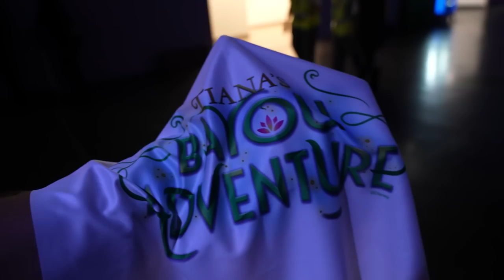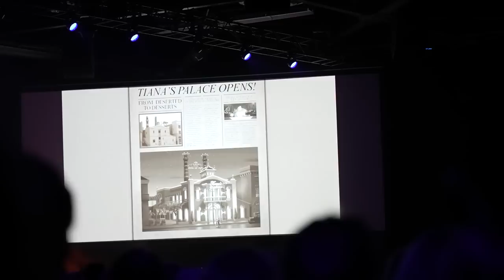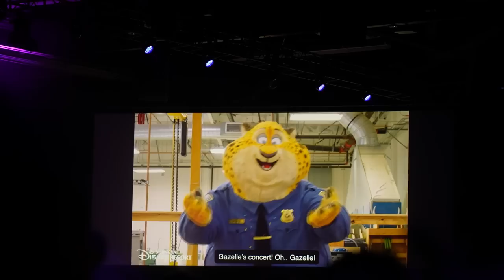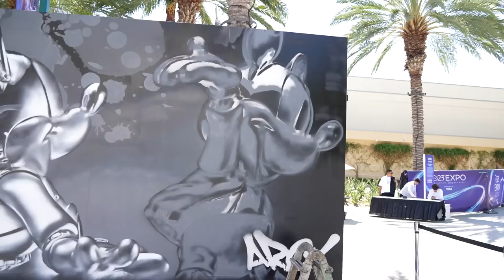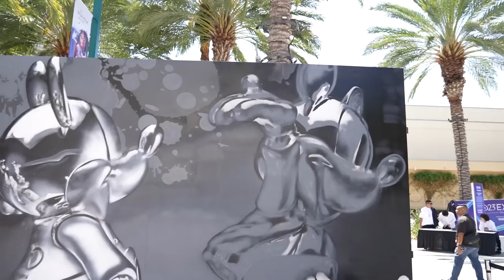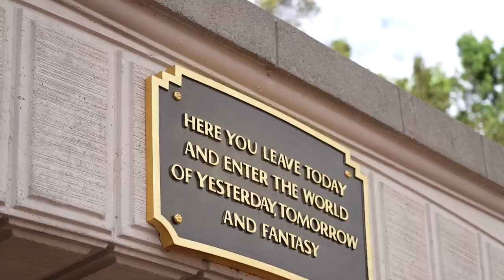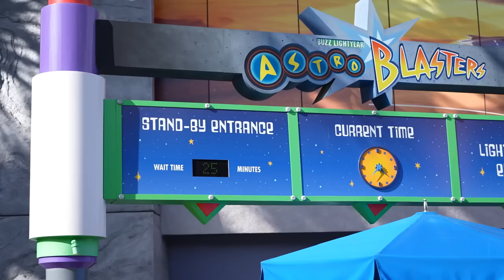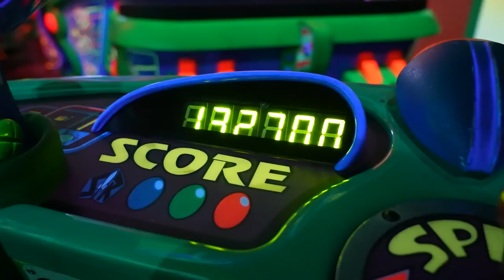The Last Day of Disney's D23 Expo, Parks Panel Announcements & A Little Disneyland Afternoon Trip!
In today's vlog we have the final day of the D23 Expo, we attend the Parks Panel and we get so many announcements about all of the Disney Parks worldwide, it was so exciting to be in the room and hear the announcements first hand. We hope the excitement came through in this video. Then afterwards we head into the Disneyland park for some afternoon fun! This was a great day and a great way to end the expo!